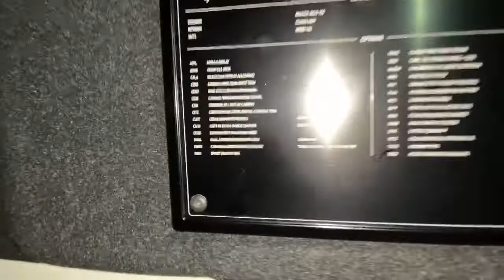HEXican meet up in Copenhagen LIVE STREAM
Richard Heart is coming to Copenhagen.